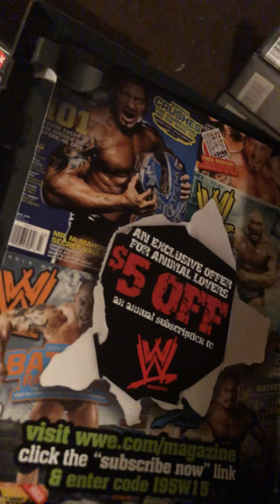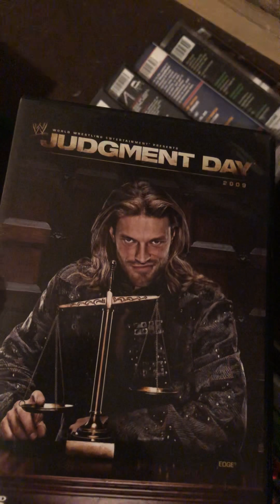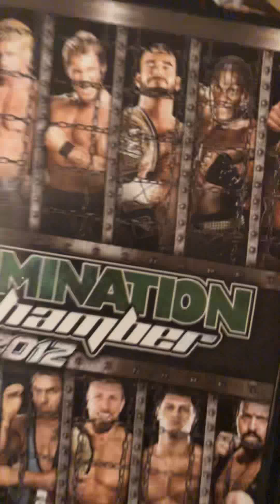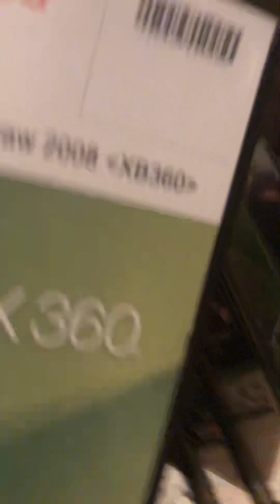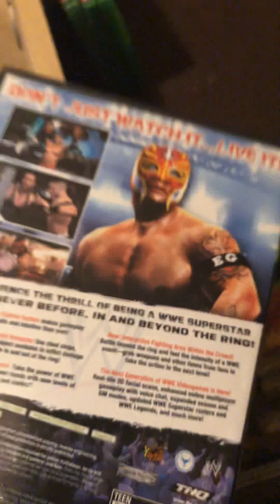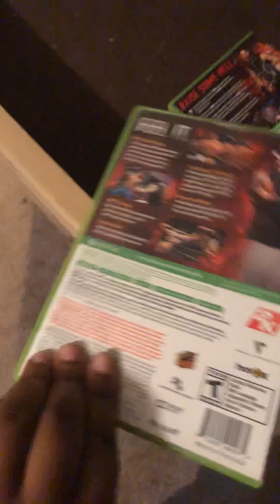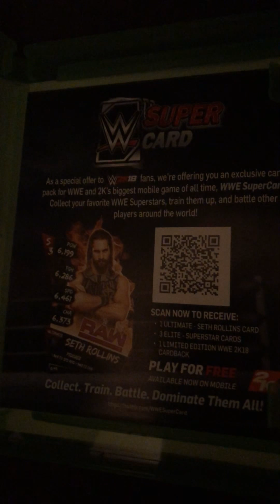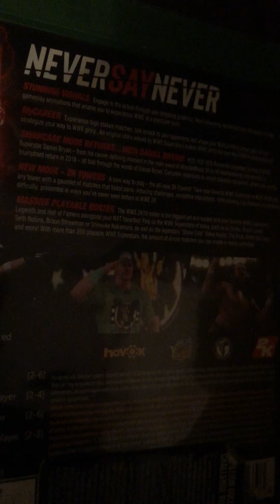WWE VIDEO GAME AND DVD COLLECTION!!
ALL GREAT DVD’S AND GAMES. WELL EXEPCT FOR THE LAST ONE. 😬😬😬